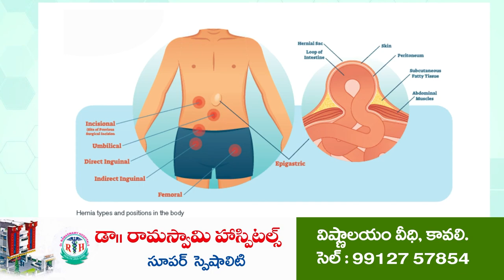ఓర్వలేకనే ఆరోపణలు...!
మత్స్యకారుల అభివృద్ధి జగనన్నతోనే సాధ్యం
మత్స్యకారులతో ఎమ్మెల్యే ప్రతాప్ కుమార్ రెడ్డి
ఆత్మీయ సమావేశాన్ని చూసి టీడీపి నేతలు ఓర్వలేకపోతున్నారు
టీడీపీ నాయకుల ఆరోపణలపై స్పందించిన వైసీపీ మత్స్యకార నాయకులు